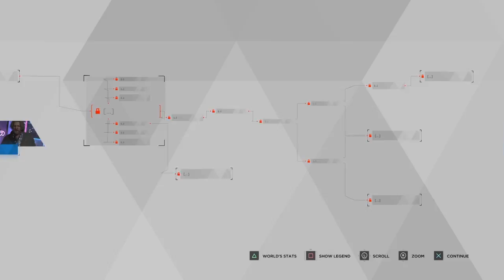Detroit Become Human Walkthrough Part 19 No Commentary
Part 19 of my Detroit Become Human Playthrough. Enjoy!